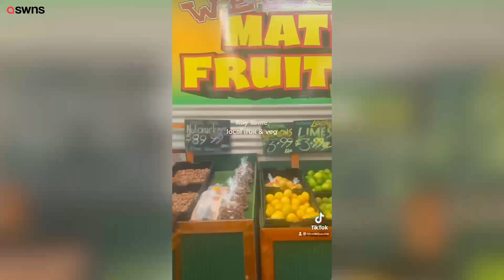Aussie mum converts her home into a farm, with ducks, chickens and mini-horses | SWNS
A mum-of-three has converted her home into a hobby farm with picture-perfect orchard and herd of miniature horses, for her tots to grow up on.

Nicole Louise Powell, 30, and Benjamin Connally, 40, turned their 15-acre property on the Sunshine Coast in Australia into a farm with chickens, ducks, horses and dogs.

Nicole gets up at 5am every morning to bungle her kids onto a buggy where they go round the farm feeding all the animals before it's time for school.